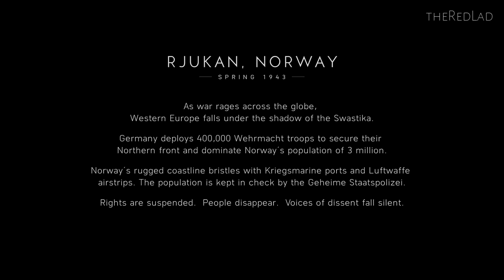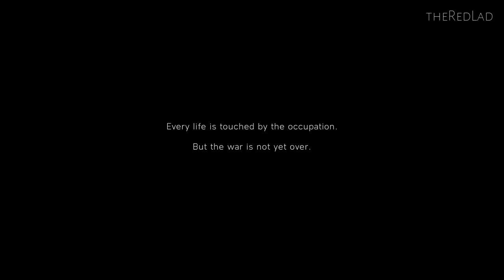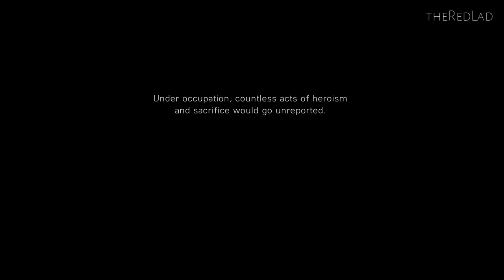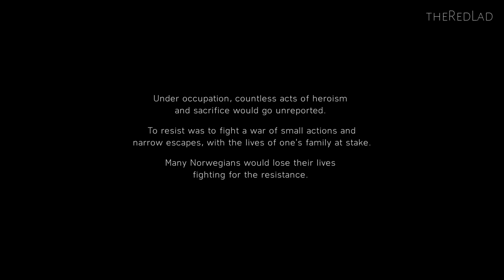Battlefield V : Nordlys [Mission 3] {Walkthrough/Gameplay}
Battlefield V
Mission 3 : Nordlys
[No Commentary]

IGN Review :

While it’s absolutely a massive and addictive shooter, there’s little question in my mind that Battlefield V launched well before it was ready. Between the brevity and lack of gameplay variety in the single-player campaign, the problems that arise when playing anything other than Conquest on certain maps, and perhaps most troubling of all, the frequent and sometimes game-breaking bugs are all issues that seem like they could be solved with a couple more months of development time.

As I said in my review of the centerpiece multiplayer modes, the good news is that Battlefield V’s new design features, like the attrition system which limits health and ammo availability, succeed in enhancing class identity and teamplay. Meanwhile changes to recoil, time to kill, spotting have the effect of making the battlefield a more lethal, and immersive place.

Here’s my verdict on the multiplayer modes.Share
Elsewhere, the fact that only three of four single-player campaigns are available right now only adds to the feeling that Battlefield V was rushed out. It’s baffling that you don’t even get to drive a tank outside of the intro. What’s here is decent, even though they’re a little short at only about five hours, and there are some moments that genuinely strike a chord. Here’s Dan Stapleton’s verdict.

Battlefield V's single-player campaigns have a heavy reliance on stealth that doesn’t always play to the series’ strengths, but they do tell some poignant stories and deliver great-looking and sounding gunplay in explosive battles. A lack of enemy variety or consistent AI makes it feel a little whack-a-mole in the more linear segments, until it opens up and gives you some options for how you want to tackle its objectives.